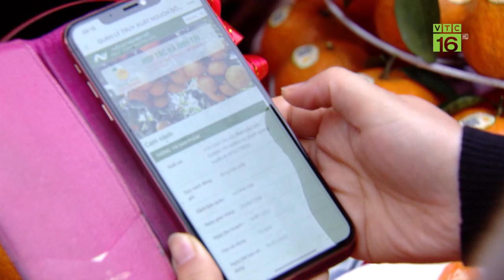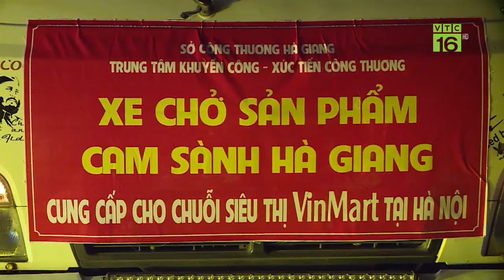Dưa lưới Bạch Ngọc trồng không đủ bán | VTC16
VTC16 | Có giá cao hơn các giống dưa lưới khác từ 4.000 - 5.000 đồng/kg, trọng lượng trái bình quân từ 8.00-2,5kg. Trái chín có màu xanh ngọc hơi ngả vàng, thịt dưa lưới màu trắng vị ngọt thanh. Dưa  lưới Bạch Ngọc được người tiêu dùng đặc biệt ưa chuộng, nông dân trồng không đủ bán.